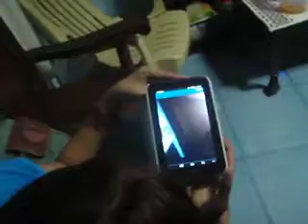sb05 silvertoes ynzan oct 31, 2013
TAMBAY SEASONS BY FRUITCAKES. SEMBREAK 2013.